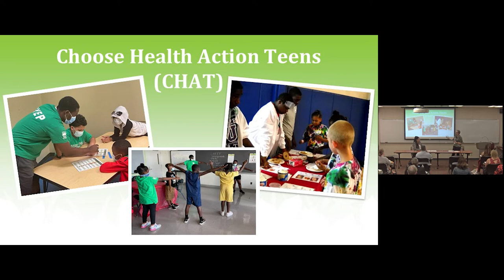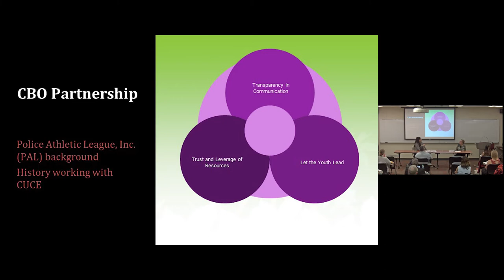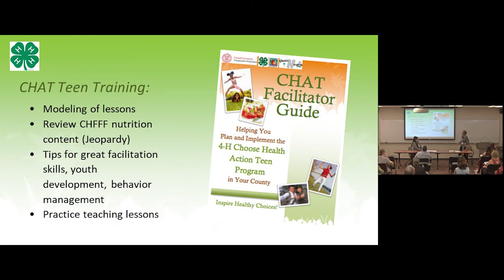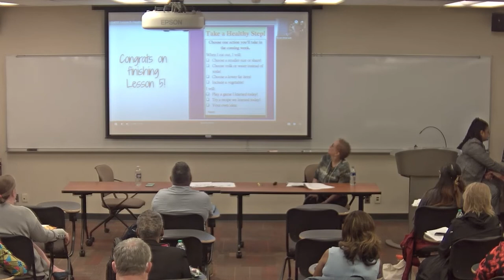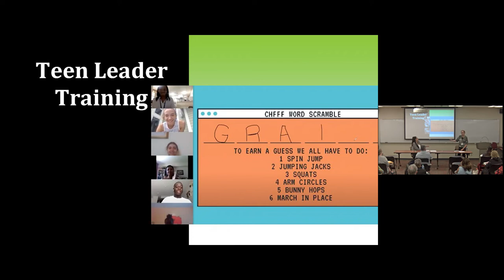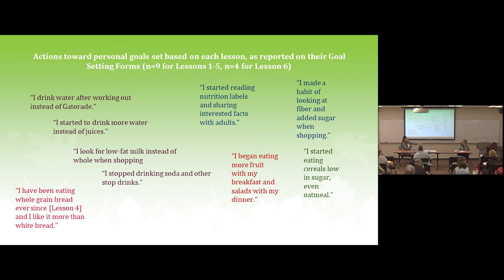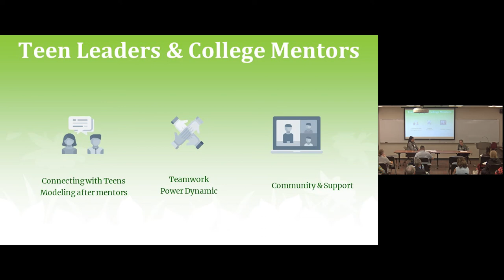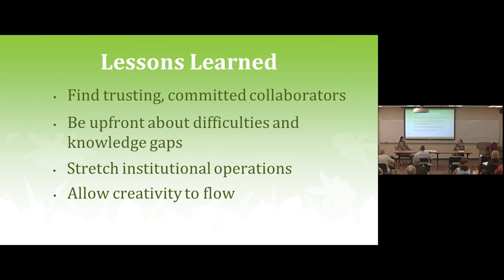New York Teens Teach Nutrition Virtually During COVID-19: Design and Impact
Track: Improve Our Health
Speakers: Dana Wheeler (formerly NYCC Police Athletic League, Inc.), Jacqueline Ann Davis-Manigaulte (Cornell University Cooperative Extension)